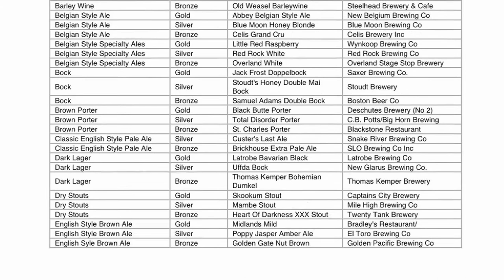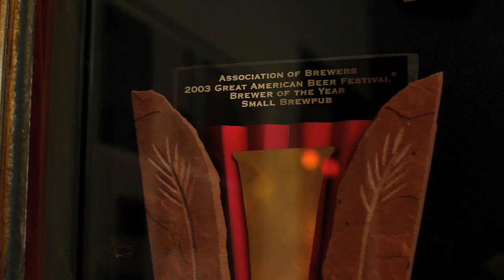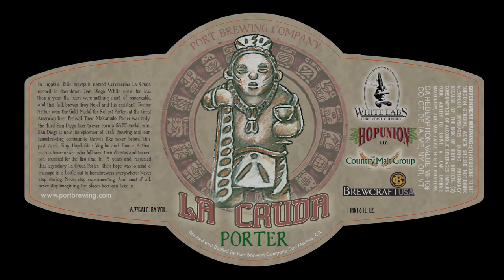The Story Behind The Makanudo Porter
This is the story behind Port Brewing's La Cruda Porter and the people who made it. Originally brewed in 1996 as Makanudo Porter at Cervezerias La Cruda in San Diego, it was the second beer to win GABF gold for a San Diego Brewery.